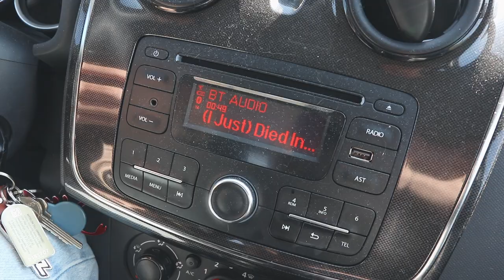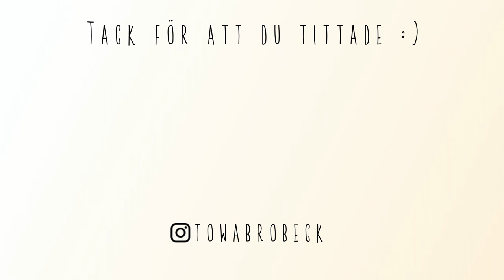Vlogg: JAG SKA BLI INSTAGRAMKÄNDIS